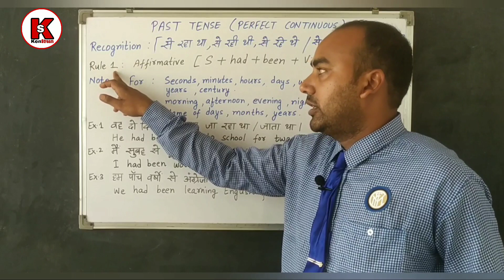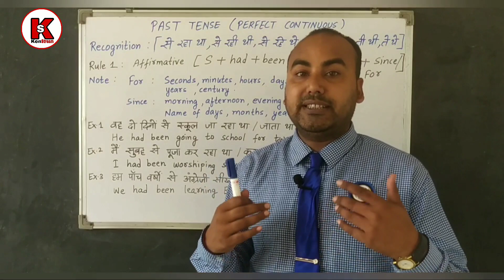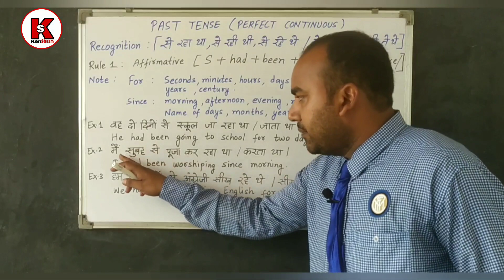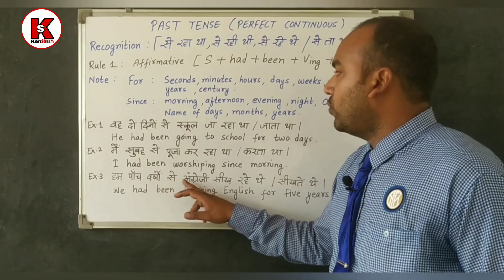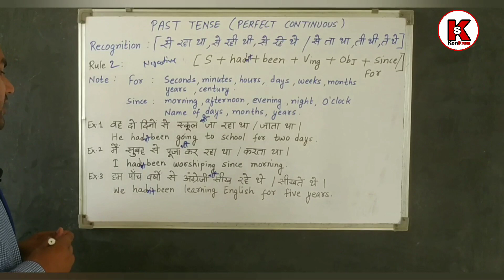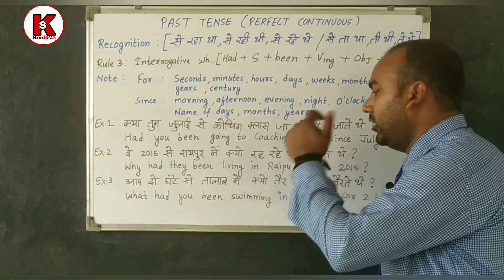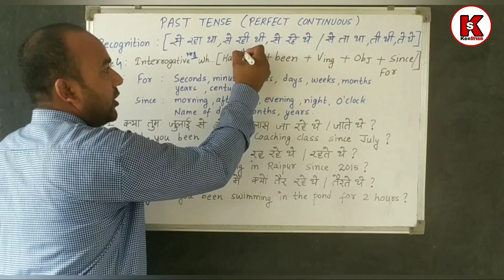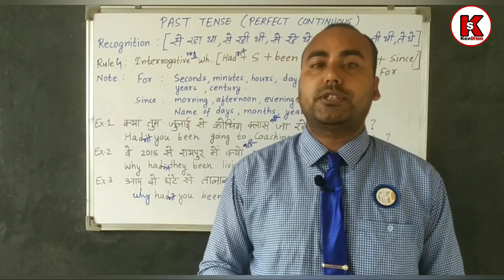Past Perfect Continuous Tense